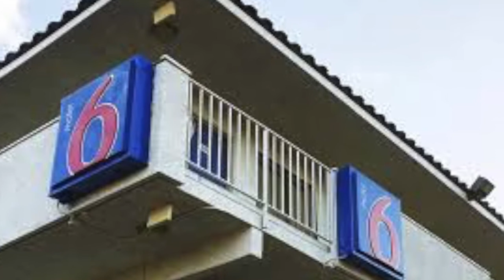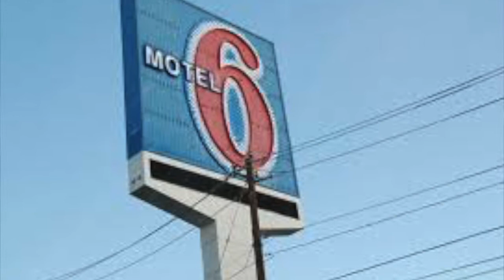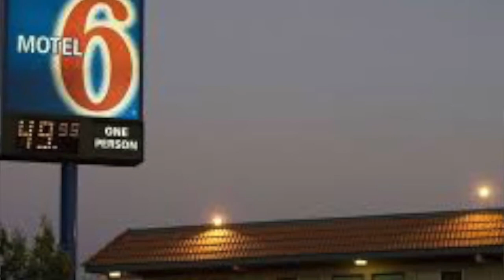WIGS, WEAVES AND ALIEN PROBES